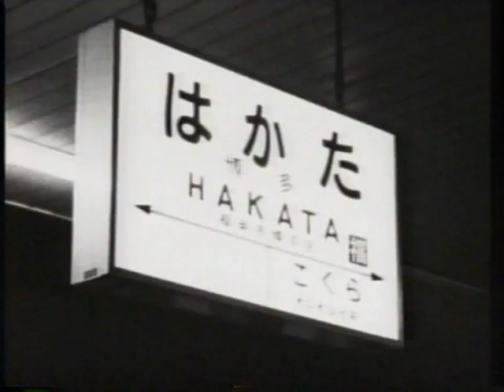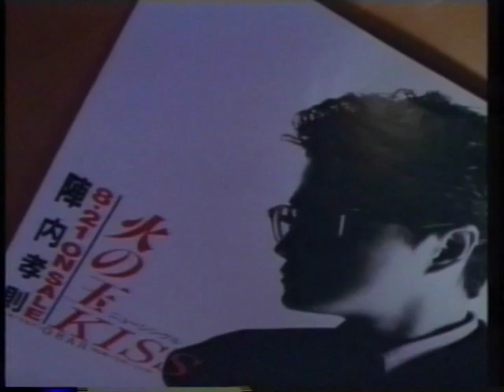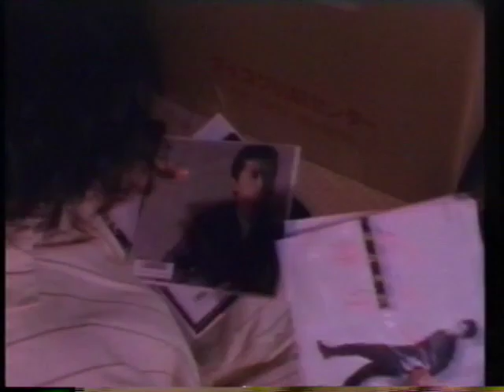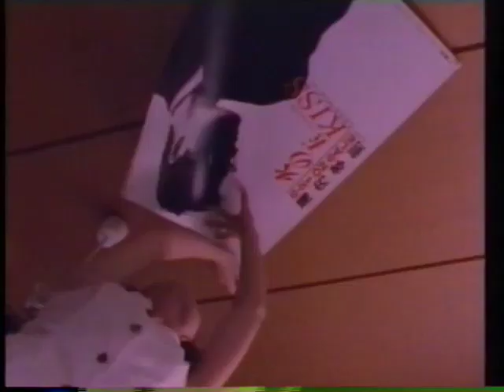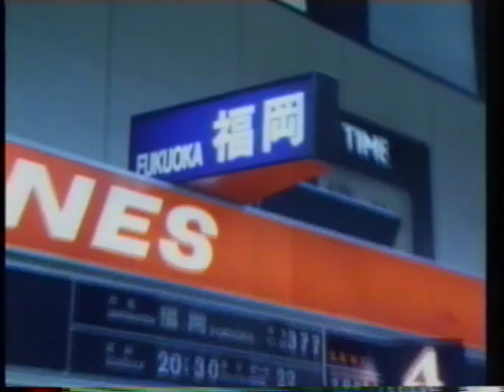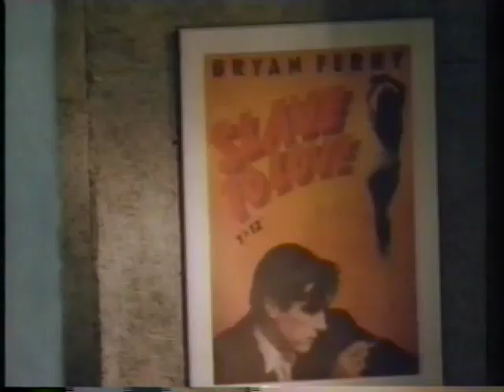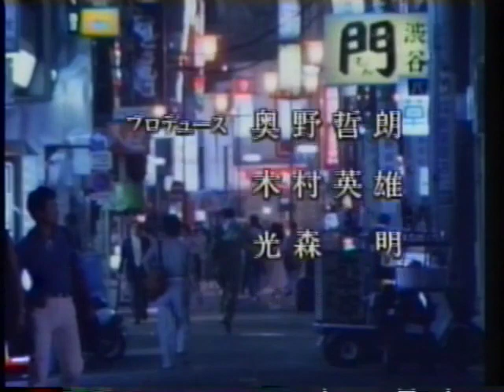陣内孝則『DRY JIN-風-』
1.CRY CRY CRY
2.GOLDEN TIME
3.風にキールを振りまいて
4.現在人（Imagine）
5.火の玉KISS